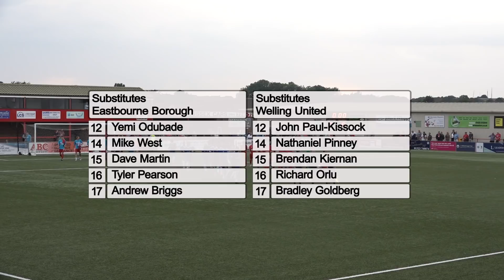‘Sports News’: Eastbourne Borough 1 v 0 Welling United - National League South Highlights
Despite some players only joining the club a few days ago, the 'Sports' have shown great potential in the opening two matches of the new Vanarama National League South; picking up a creditable away point at Oxford and all three points against a Welling side many tip to be in the promotion hunt thanks to a great goal by Lloyd Dawes.

Commentary by Kevin Anderson
Camera Operators:
Graham Austin
Oscar Peskett

Next Vanarama National League South match at the 'Lane'
Eastbourne Borough vs Truro City
15:00: Saturday, 11 August
Priory Lane, Eastbourne, BN23 7QH